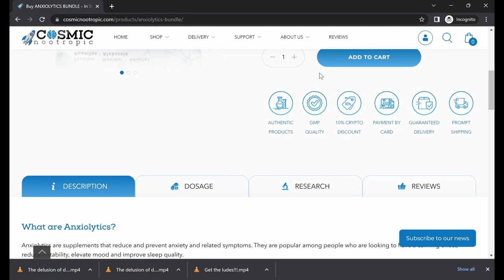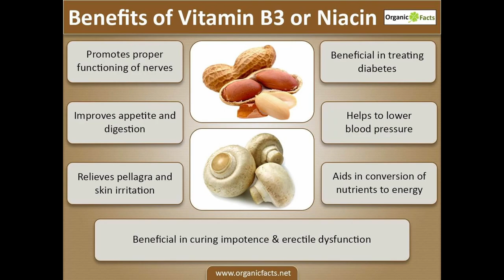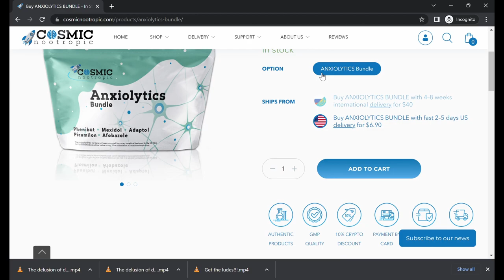Picamilon Review (Better Than Phenibut?)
Hello & Welcome To RealJoshTv, Today I wanted to share my thoughts on picamilon, a synthetic combination of GABA and niacin. which claims to improve mood, improve brain function & protect against Alzheimer’s disease. Have you tried picamilon or phenibut